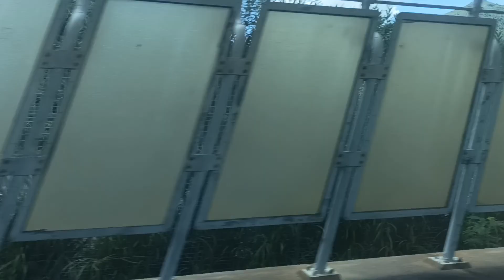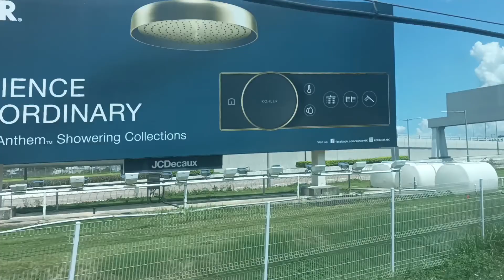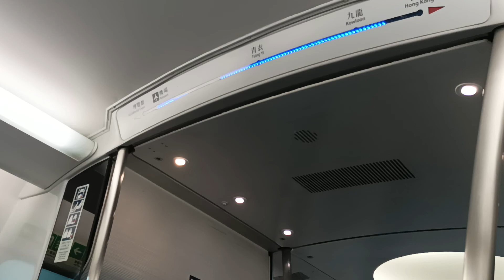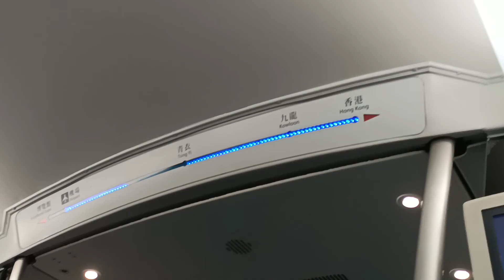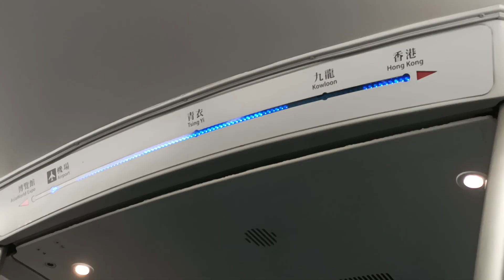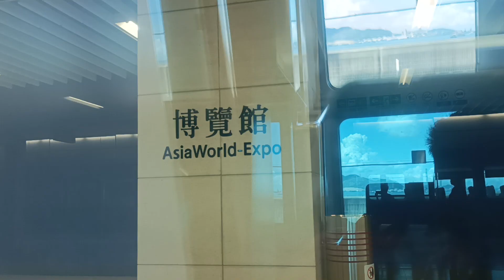【烏蠅頭E108前身】機場快綫 AEL CAF Train E108 K408 (J408) HOK → AWE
拍攝於：15/8/2022 (一) 10:45
列車：機場快綫 E108 K408，車次：不明
全列車編組：
E108-F108-G108+H208-F208-G208+J408-K408

由 8月1日 (星期一) 起，機場快綫加強所有時段列車服務至每15分鐘一班，以方便乘客及工作人員往返機場/亞洲國際博覽館。

本影片版權屬 @MTRA-C187 所屬，如要使用作公開或私人用途，請先得 @MTRA-C187 同意和批准，違者必究。You are not allowed to make use of this video without @MTRA-C187 agreement and permission.